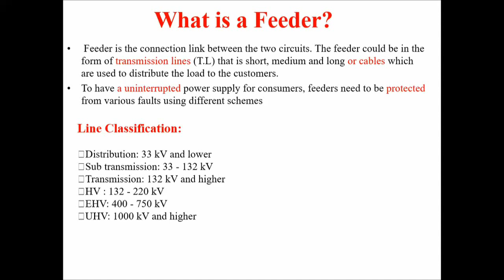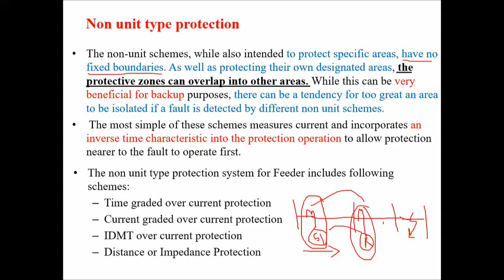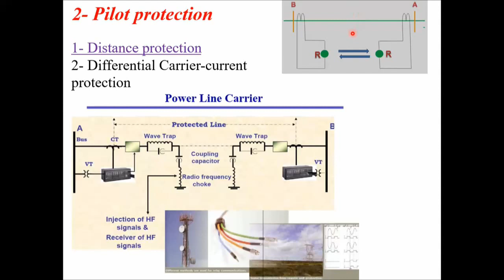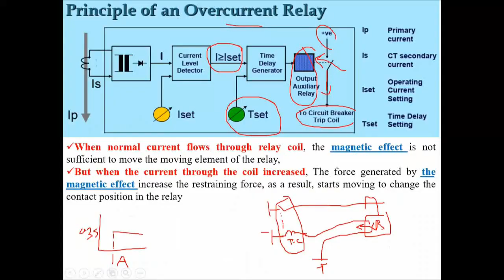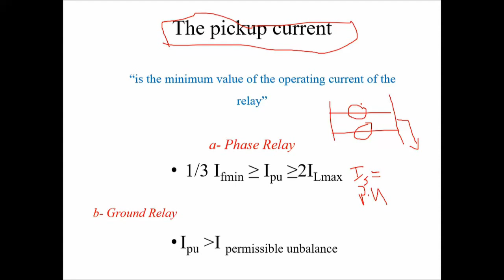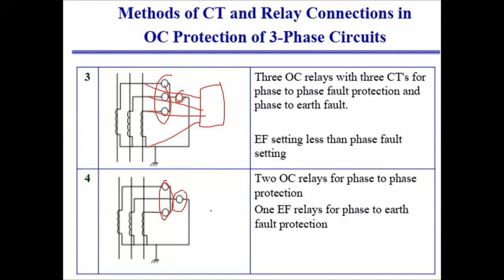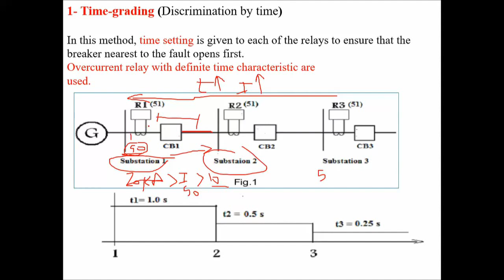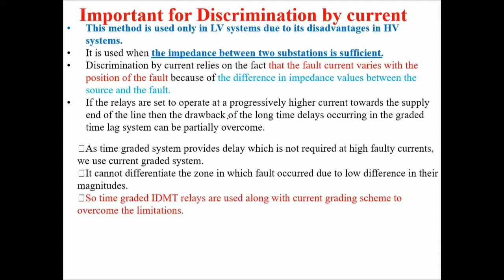Feeder Protection Principles Part-1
Protection Principles of Feeders either OHTL or UG Cables.